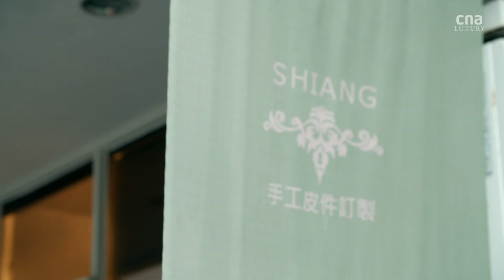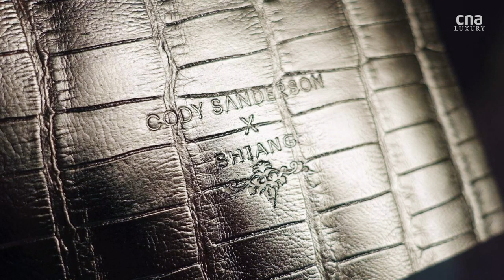The former engineer who turned his passion for leather into his vocation | Remarkable Living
When Taipei-based artisan Lin Yi Shiang left his engineering job to pursue his passion in leather craft, there were no leather crafting schools in Taiwan to speak of. Undeterred, he taught himself from scratch, even resorting to taking apart Hermes bags to learn how leather goods were constructed.